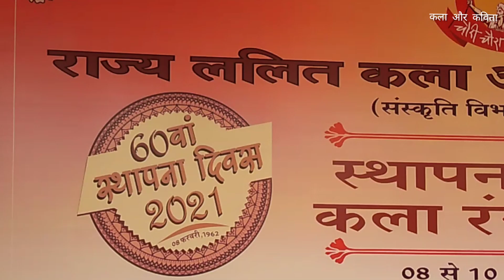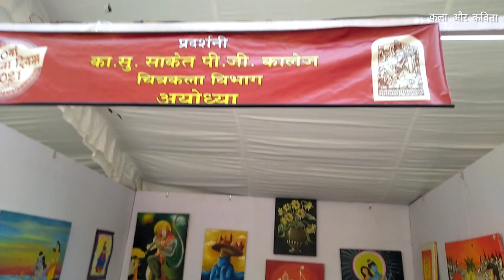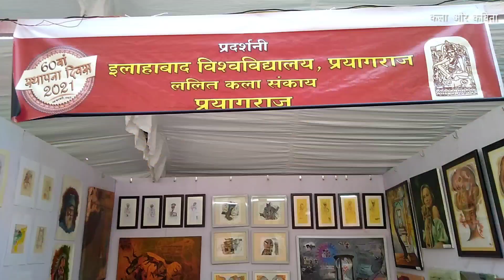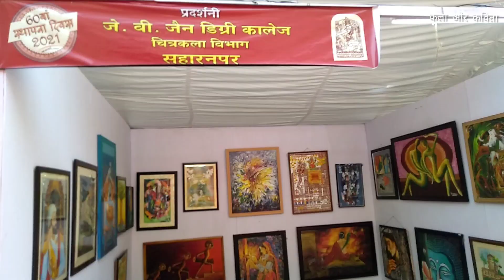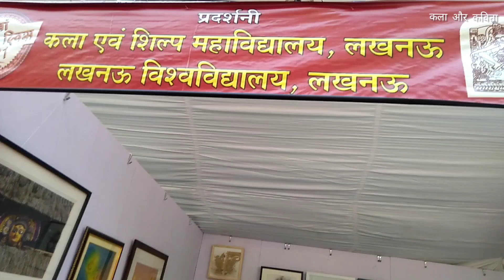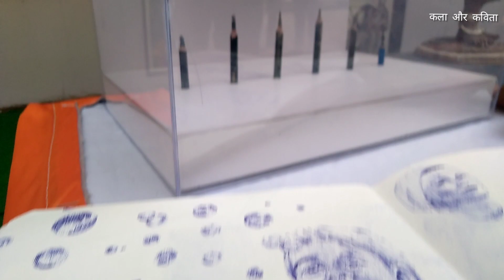Exhibition Lalit Kala Academy Lucknow || Art Exhibition || राज्य ललित कला अकादमी -उत्तर प्रदेश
राज्य ललित कला अकादमी उत्तर प्रदेश (संस्कृति विभाग उत्तर प्रदेश) द्वारा आयोजित स्थापना दिवस, कला रंग उत्सव  8 से 10 फरवरी  2021.

Art Exhibition.
Paintings Exhibition
sculpture Exhibition
Art and Craft Exhibition